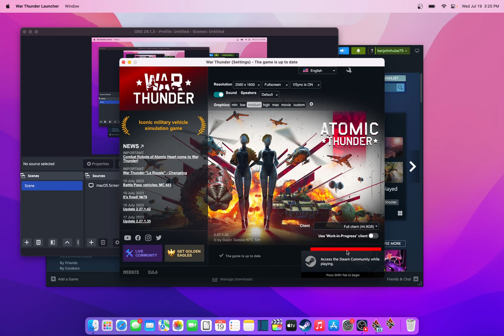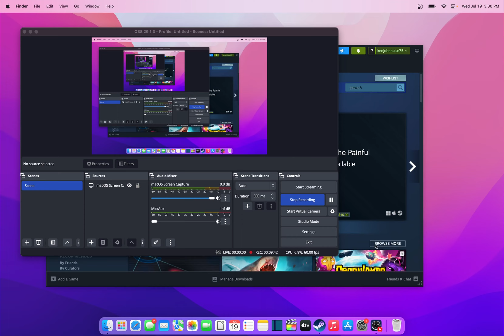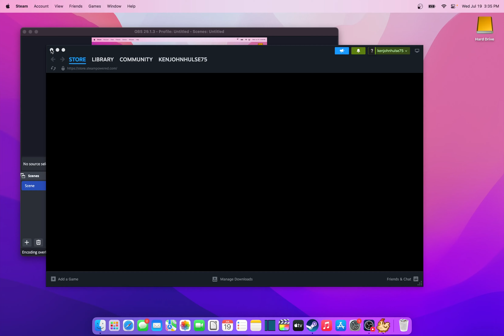Can the M2 MacBook Air Game? (3 Games tested)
If you want to watch the Minecraft video click my channel and watch the Minecraft video on my channel.